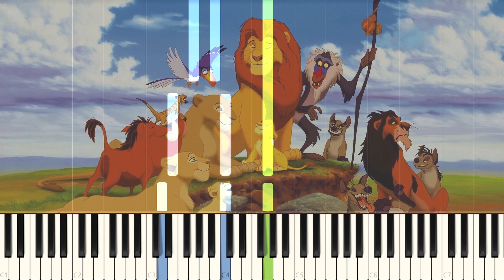Disney's The Lion King - Can You Feel the Love Tonight | EASY Piano Tutorial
EASY Piano Tutorial of 'Can You Feel the Love Tonight' from Disney's "The Lion King" (Movie Version)

Thanks you for stopping by and maybe you try to learn this beautiful song.